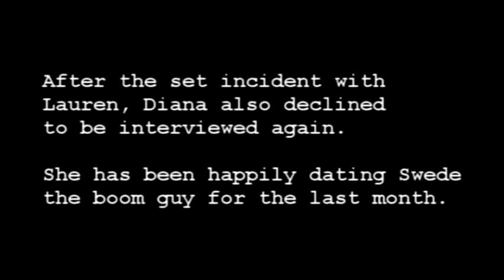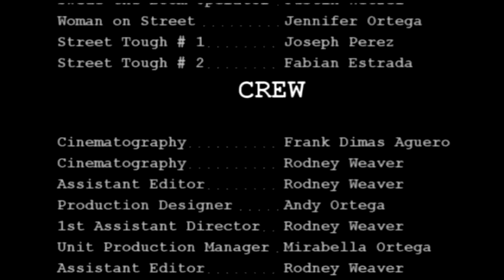Coup de Moi: Memories of Bolivia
13Echo's entry for SA48HR 2009 Film Experience.

Filmmaker Aaron Townshend discovers the meaning of true friendship amidst the chaos of heartache and psychosis.

Starring: Jason Lee Boyson,  Chris Liserio, Jackie Falcon, Ryan Houpt, Stephanie Honeck, Justin Wetzel, Jennifer Ortega, Joseph Perez, and Fabian Estrada.